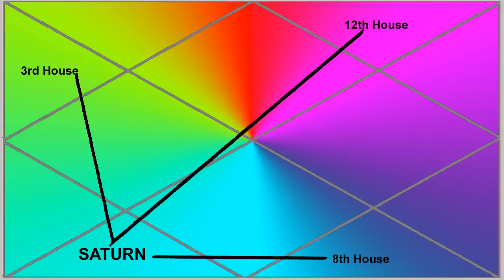Saturn in The Sixth House of Astrology Birth Chart (Saturn in the 6th house)